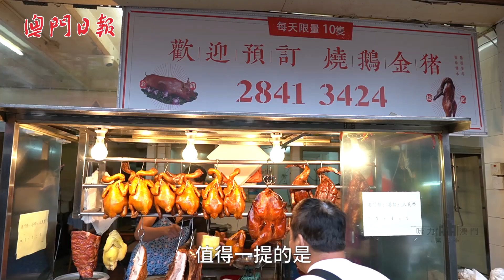【味力澳门第三季】壮记烧味老店传承 澳门传统味道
老店传承一直是饮食业面对的难题之一，已有三十多年历史的壮记烧味，在佑汉区几乎无人不认识，每逢饭市都大排长龙。该店的烧肉、烧鸭保留着澳门传统的味道，不少老街坊搬离社区后，都依然特意光顾，就知味道十分不错！